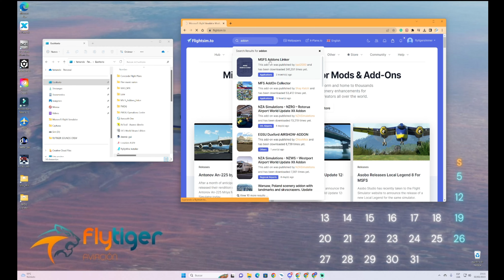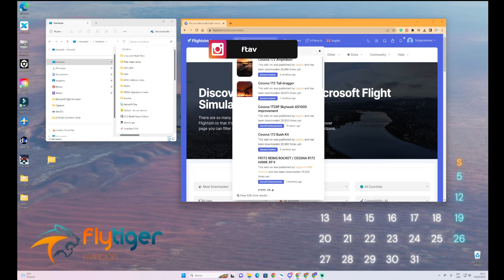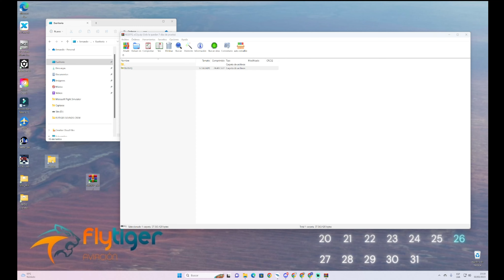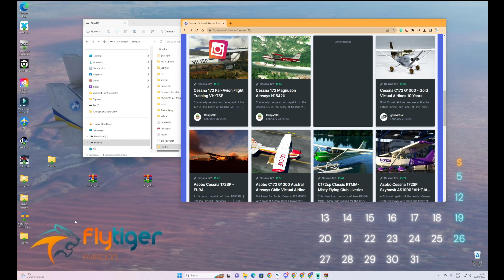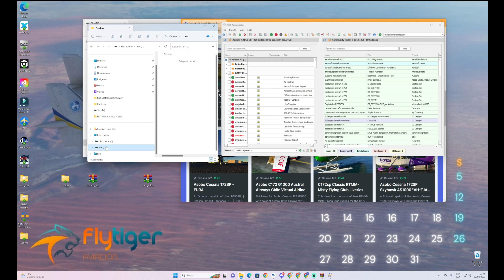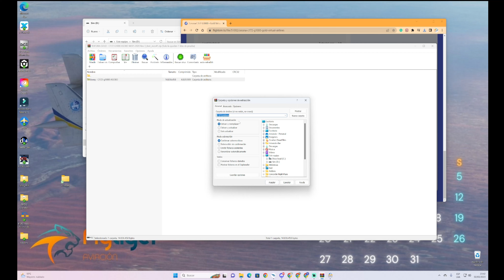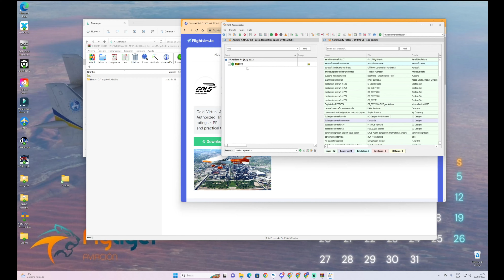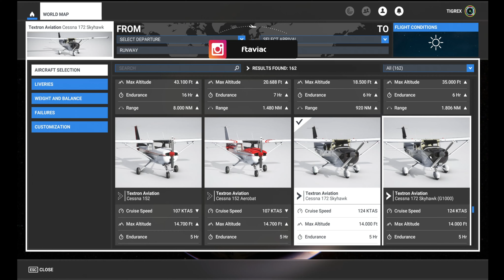ADDONS LINKER para MFS2020 El mejor programa para instalar aviones, escenarios, liveries y más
Descarga, Instala, Configura, administra y usa tus descargas con AADON LINKER

El mejor programa para MSFS2020 administra y usa tus mejores descargas de manera sencilla.

✈ Si deseas conocer más acerca de FLYTIGER ARILINES solo ingresa a

✈ Deseas ser socio de la familia AVIACION FLYTIGER? Escríbenos y entérate de todos los beneficios que tenemos para ti.

*SYSTEM SPECS*

Procesador: Ryzen 5 5600X
Motherboard: Msi B550 Pro
Memorias Ram: 32 GB (Corsair 16GB 3000 mmHz X2 )
Tarjeta Grafica: Gigabyte NVIDIA RTX 3060 GDDR6 12GB
Fuente de Poder: 750 w 80+ Bronze (Certificada)
Graficos: ULTRA

*MSFS Add-ons*

| Fenix A320 | Aerosoft CRJ550/700 - DHC6 TWIN OTTER | NAVIGRAPH CHARTS | FSRealistic V2 | PMDG 737-700,800,900 | FBW TRAFFIC |
| Luke Airtool | GSX PRO